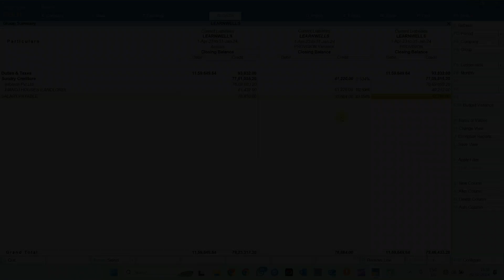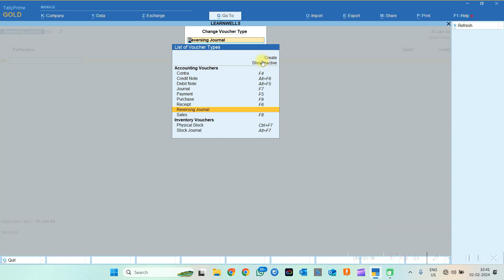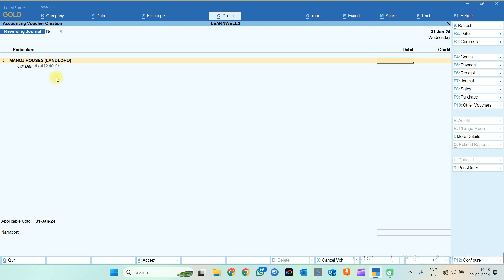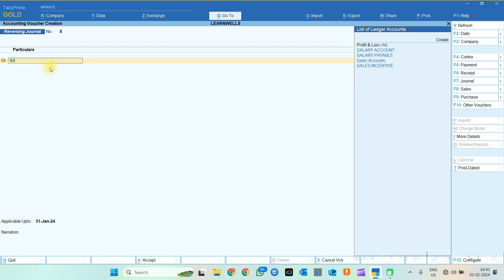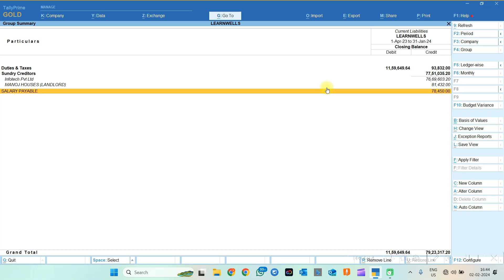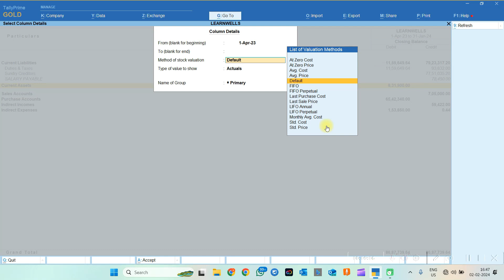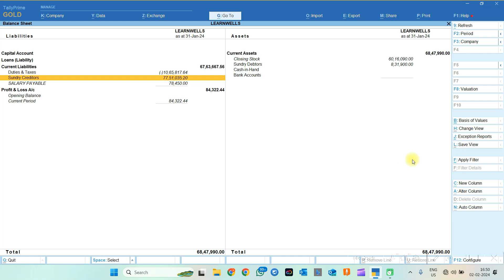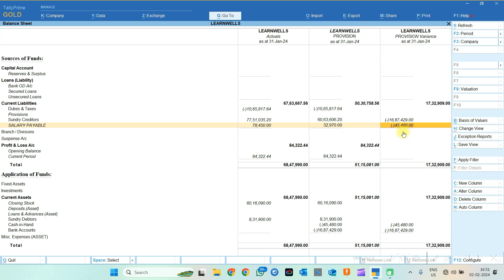TALLY PRIME 4.0 Comparative Provisional Balance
✨ GET YOUR TALLY PRIME:
In this Video we will see how to see comparative provisional balances of our books, like Trial Balance, Balance sheet and Profit and Loss Accounts etc.
How to use scenario in Tally Prime, How to use reversing Journal in Tally Prime.

Ashish Singh
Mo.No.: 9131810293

tally prime
tally tdl
tdl
tally
invoice tdl
gst tdl
voucher tdl
myntra reconciliation
flipkart reconciliation
amazon reconciliation
meesho reconciliation